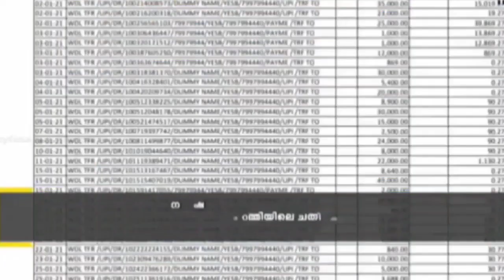online rummy..എന്റെശബ്ദം #2022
Search including.

999 wealth rummy,
7 card rummy,
777 wealth rummy,
rummy777 wealth,
500 rummy how to play,
rummy 555 apk download,
yummy yummy,
rummy one x,
rummy go x withdrawal kaise kare,
rummy go ex bonus,
rummy yono,
rummy yola,
rummy y freddy,
rummy yono app,
rummy yes bonus problem,
rummy yas,
rummy yes apk,
gin rummy xbox 360,
rummy yeast,
rummy yola app,
yono rummy,
yono rummy app,
rummy wealth unlimited trick,
rummy go x,
rummy game,
x8 sandbox rummy modern,
rummy xss bts,
world rummy,
without investment rummy earning app,
which is best rummy game to earn money,
what is rummy circle game,
who to play rummy telugu,
which rummy is best,
winner rummy,
which is best rummy app in tamil,
rummy xyz,
x8 sandbox rummy,
rummy x go,
rummy xp,
rummy xbox,
remy xo,
rummy expert,
rummy 7x,
rummy go x apk download,
yes rummy,
rummy club x apk,
your account temporarily frozen rummy gold,
yono rummy link,
rummy-0 como se juega,
zammil rummy,
zingplay rummy,
rummy 000,
rummy 0la,
rummy 0000,
rummy 02,
rummy 00,
rummy 0 rules,
rummy club 01,
rupee rummy,
rummy vlogs 0786,
deluxe rummy-0,
0 investment rummy app,
000 rummy,
how to 0lay rummy,
rummy like lj 12 0104,
how to play rummy 5 000,
como se juega rummy-0,
zoya rummy,
zoo roulette tricks rummy nobel,
winzo rummy kaise khele,
rummy zoo roulette,
yeah rummy,
yes rummy app download,
yuno rummy,
yoyo rummy,
yono rummy apk,
rummy zoo roulette tricks,
rummy zili,
rummy zone,
rummy zzz,
zoo roulette tricks rummy glee,
rummy geet,
rummy zammil,
rummy zone app,
rummy zoo roulette 100x,
rummy zoom app,
zoo roulette tricks in rummy gold,
zoo roulette tricks in rummy nabob,
zoo roulette tricks in rummy wealth,
zoo rummy,
wealth rummy,
rummy wealth dragon vs tiger tricks,
rummy world withdrawal problem,
rummy wealth app link,
rummy wealth withdrawal,
today new rummy app,
rummy tamil songs,
rummy tournament,
rummy trailer
online rummy villa eppadi,rummy death,
rummy death sudeep,
rummy death undertale,
rummy death xl,
rummy death world record,
rummy death wreath,
rummy death whistle,
rummy death walkthrough,rummy death experiences,
rummy death episode,
rummy death dream smp,
rummy death danganronpa,
rummy death documentary,
rummy death deck,
rummy death date,
rummy death fnaf,
rummy death do us part,
rummy death counter,
rummy death combo,
rummy death certificate,
rummy death cause,
rummy death box,
rummy death becomes her,
rummy death battle,
rummy death benefits,
rummy death audiobook,
rummy death attack,
rummy death and dying,
rummy death age,
rummy death anime
rummy death wobble,
rummy death wish coffee,
rummy death wish,
rummy death video reddit,
rummy death video,
rummy death undertale 2
online rummy game video,
online rummy kaise khelte hain video,
online rummy withdrawal,
online rummy without money,
play rummy online with friends free,
gin rummy online with friends free,
rummy world online casino